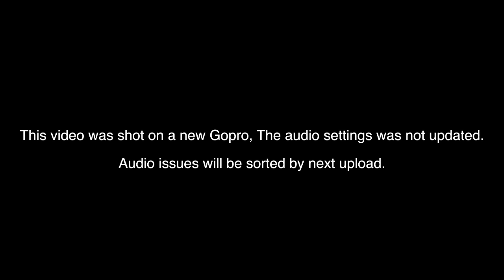THE Z900 KILLER IS HERE! RIDING THE STREET TRIPLE 765R | TELUGU MOTOVLOGS| SABUSPEC | ASHIK SABU.